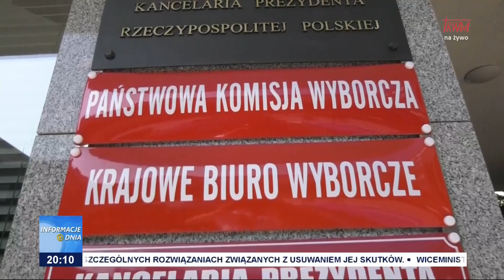FINANSE PARTII POLITYCZNYCH POD LUPĄ PKW